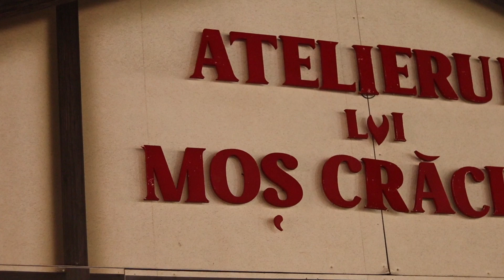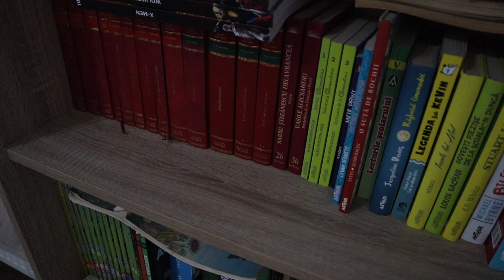VLOGMAS 5 | Azi imi decorez camera de Craciun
Azi imi decorz camera de Craciun
Snapchat Adaugă-mă pe Snapchat! Nume utilizator
iPhone XR
Canon 4000d
Canon m50
Ce obiective folosesc ?
Canon 15-45 mm ef-m